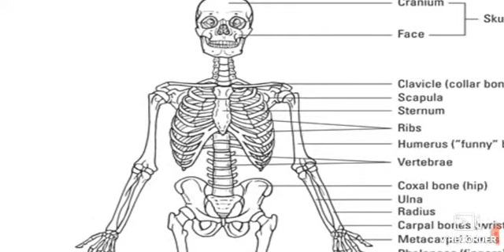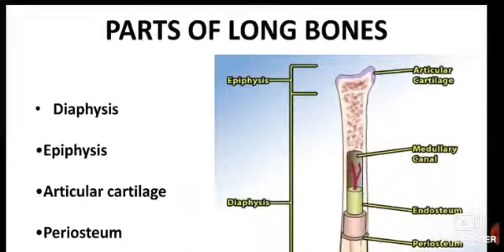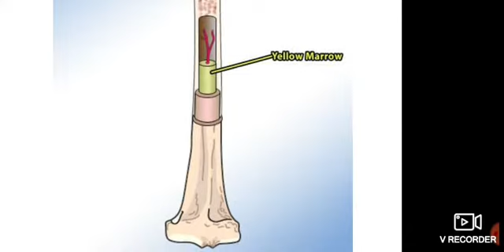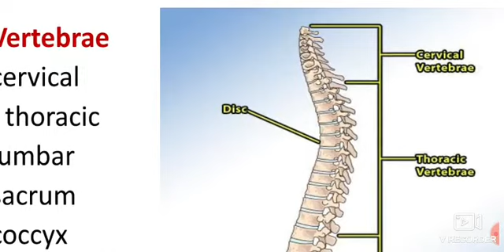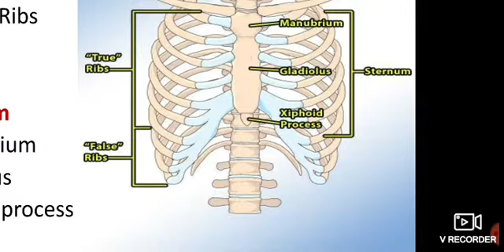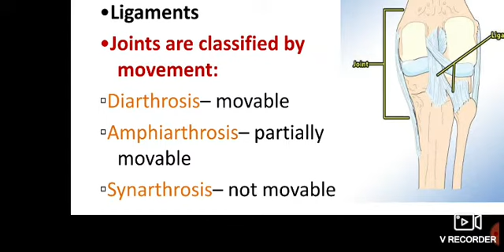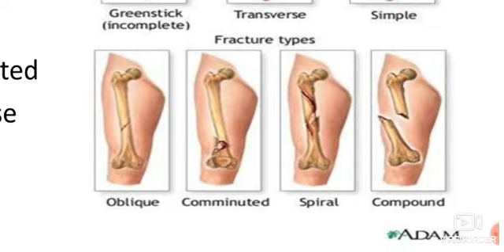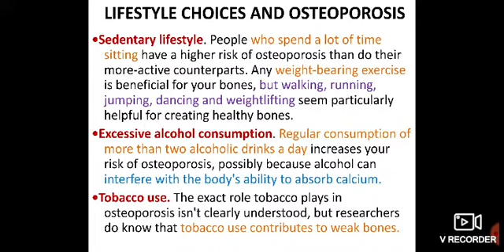Overview of Skeletal system Explained in Hindi/osteoporosis